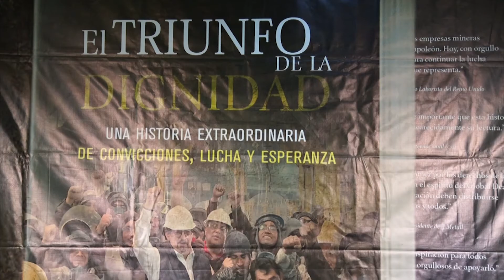LaNota con Daniela González:Presenta libro en La Paz, líder minero Napoleón Gómez Urrutia. 📖